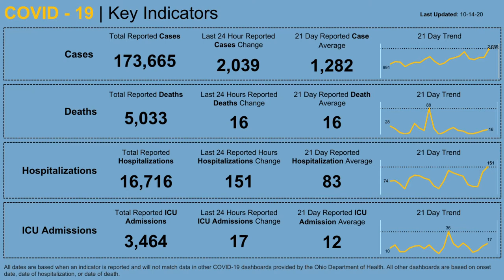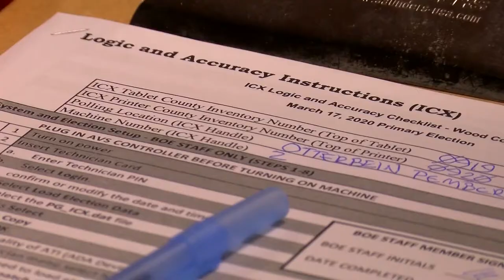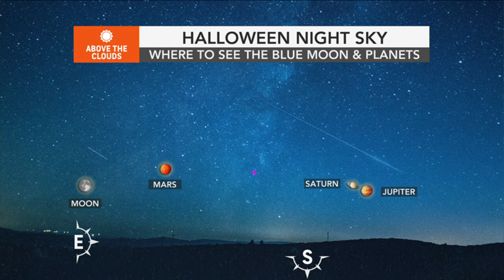Lucas County absentee ballot woes, SCOTUS confirmation hearings Day 3 & more | In the Loop: Oct. 14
State and local leaders call on SOS Frank LaRose to intervene in absentee ballot delays, the Senate held day three of hearings for Supreme Court nominee Judge Amy Coney Barrett, Ohio sees its biggest daily increase in COVID-19 cases since the pandemic began and more of your top headlines.